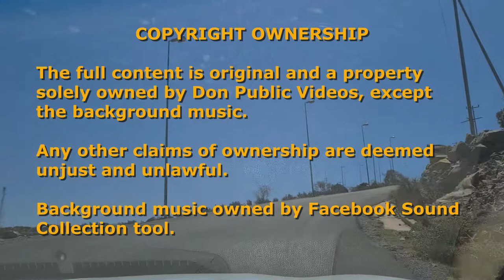JABAL LEBNAN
Another mountain point you should never miss visiting when you are in Al Hada or Taif is Jabal Lebnan (Mount Lebanon). It has the charm of the mountain range's natural landscape overlooking the cityside below the ridges surrounding its peak.
The mountain of red rocks home to some of the mountain reptiles, the spikes of cactuses and trees are likewise home to different bird species.